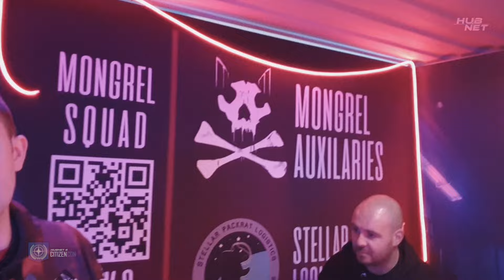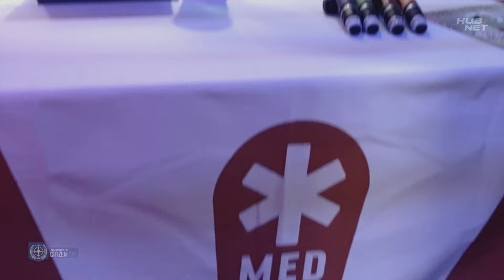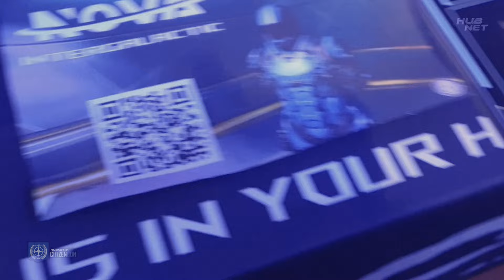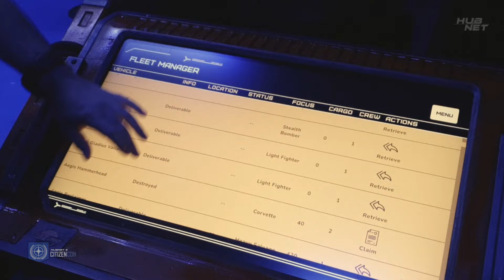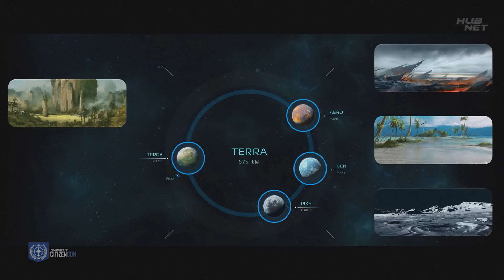Reporting from Citizen Con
Oliver Zark is reporting from the Citizen Con show floor. Zark Media is part of hubnet , a starcitizen -community promoting and engaging in immersive machinima.

Links
If you're interested in checking out any of the organisations from the community booths, you can check them out here:

"Made by the community" - animation available to download from the HubNet discord-server.

Music owned by CIG.